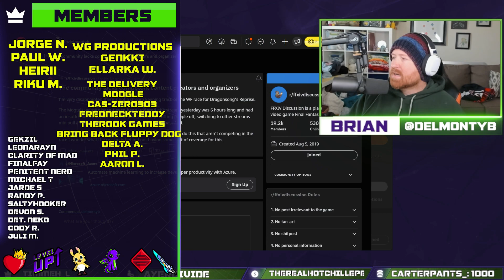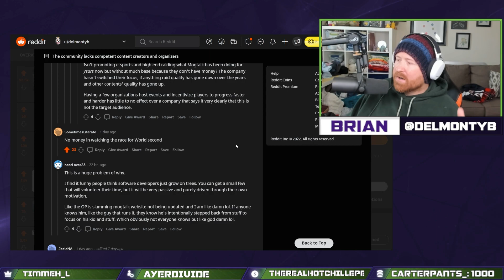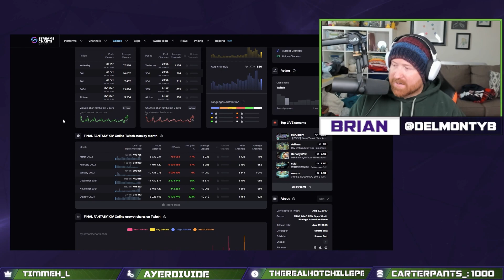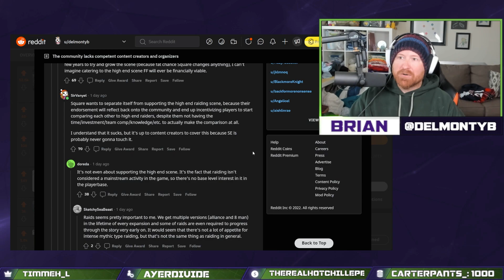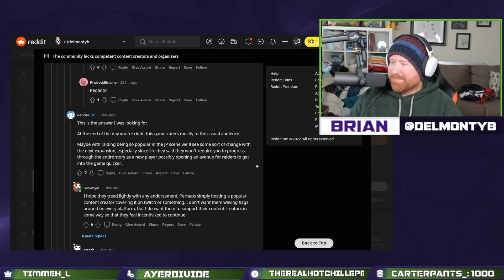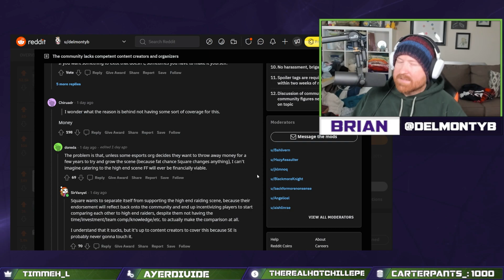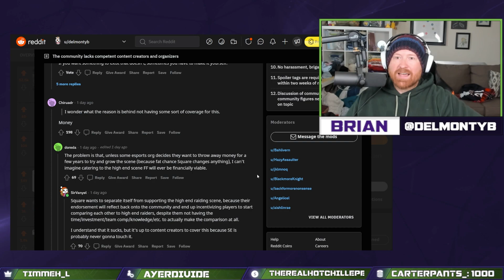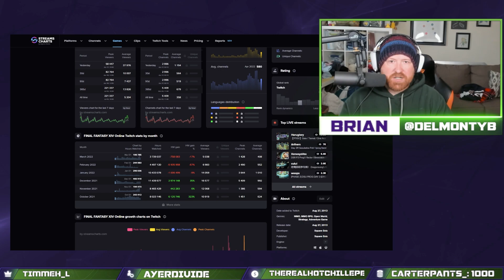Does "The FFXIV community lack COMPETENT content creators and organizers"? | My Response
FFXIV The community lacks competent content creators and organizers is what was posted on Reddit and so let's explore this, the World's First Ultimate Race, and talk about the realities of the FFXIV community. Source
💖Follow on Twitch (M-F 9AM-4PM) CST